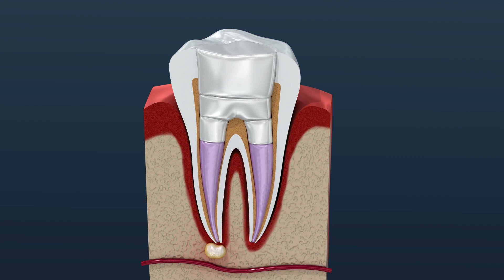Root Canal Procedure | Endodontics Root Canal Treatment | Fort Bend County, TX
3 Locations to Better Serve Our Patients!